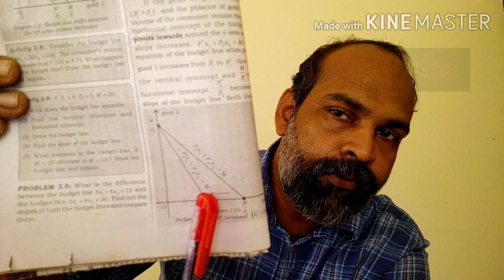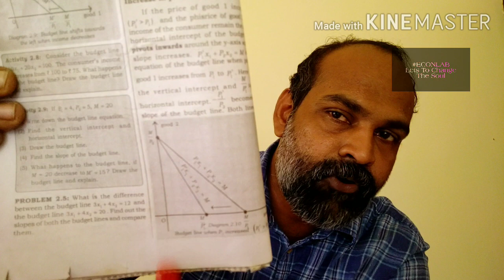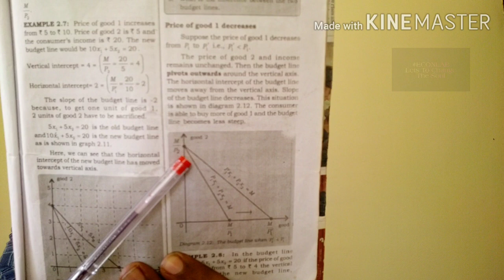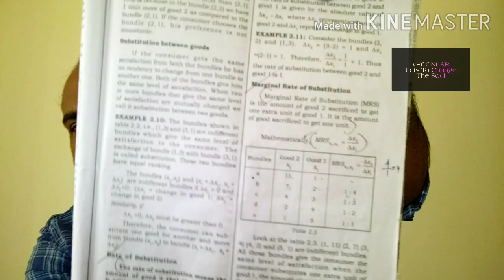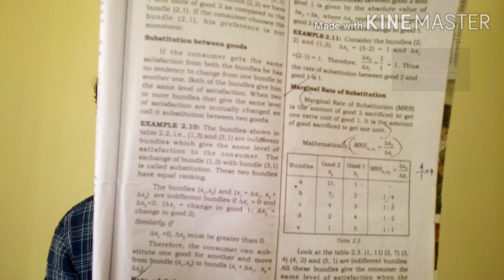PLUS TWO ECONOMICS MALAYALAM/CHANGES IN BUDGET LINE/MRS/ Chapter 2 Part 4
+2 Economics,
Plus Two Economics Chapter 2,
Micro Economics,
Macro Economics,
Theory Of The Consumer Behaviour,
Micro Economics Chapter 2,
Plus Two Economics In Malayalam,
Micro Economics In Malayalam,
What Is Monotonic Preference,
What Is MRS,
How To Calculate MRS,
What Is The Equation Of MRS,
How To Explain Changes In Budget Line,
Changes In Budget Line,
Anil kumar